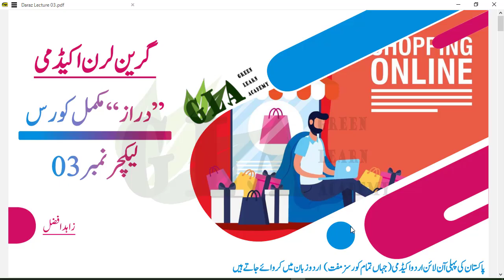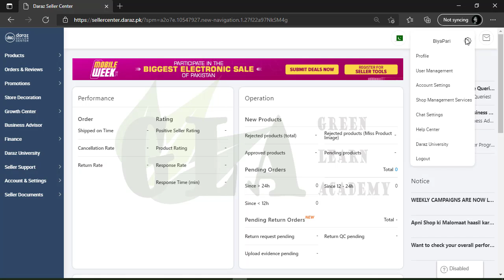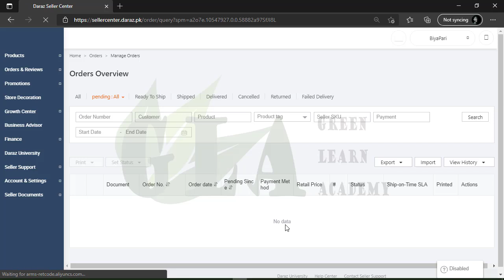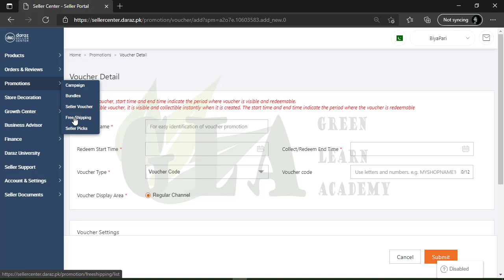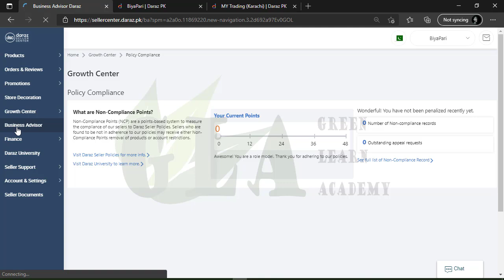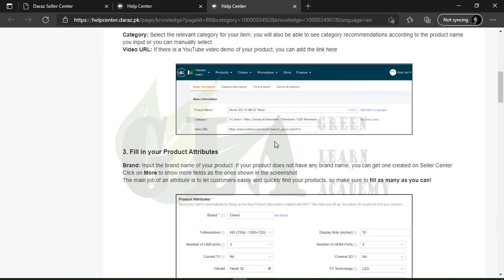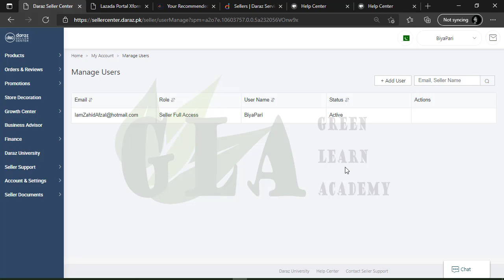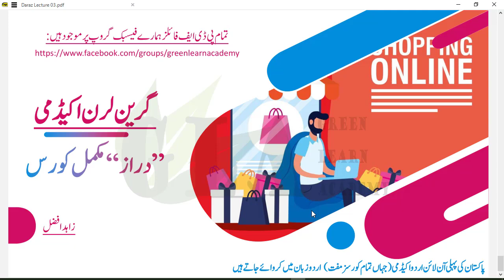Daraz Complete course in Urdu | Lecture no 03 | e commerce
E-commerce (electronic commerce) is the activity of electronically buying or selling of products on online services or over the Internet. The term was coined and first employed by Dr. Robert Jacobson, Principal Consultant to the California State Assembly's Utilities & Commerce Committee, in the title and text of California's Electronic Commerce Act, carried by the late Commmittee Chairwoman Gwen Moore (D-L.A.) and enacted in 1984. Electronic commerce draws on technologies such as mobile commerce, electronic funds transfer, supply chain management, Internet marketing, online transaction processing, electronic data interchange (EDI), inventory management systems, and automated data collection systems. E-commerce is in turn driven by the technological advances of the semiconductor industry, and is the largest sector of the electronics industry.

Daraz is an online marketplace and logistics company which operates in markets of South Asia and Southeast Asia. It was founded in 2012 as an online fashion e-commerce marketplace in Pakistan by Muneeb Maayr (Founder) & Farees Shah (Co-Founder) at the based venture builder, Rocket Internet. Daraz Group operates e-commerce platforms and logistics service in Bangladesh, Myanmar, Nepal, Pakistan and Sri Lanka. Bjarke Mikkelsen is the current CEO of Daraz. In May 2018, Daraz Group was acquired by the Chinese e-commerce company Alibaba Group from Rocket Internet.